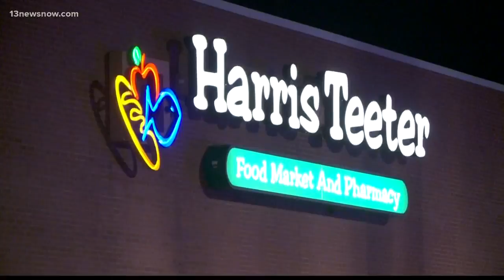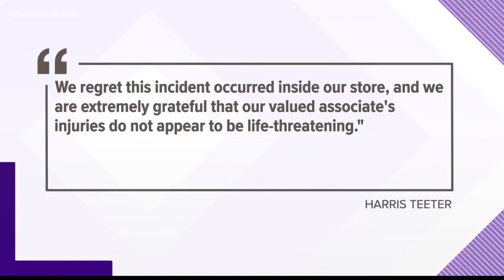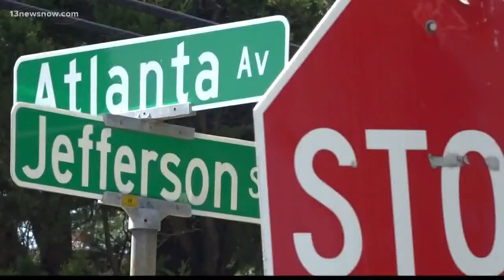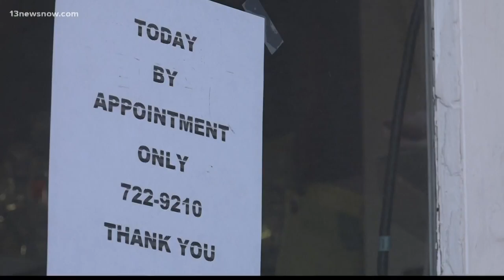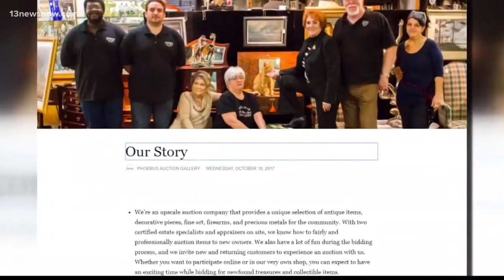Top Headlines at 6 p.m. on October 3